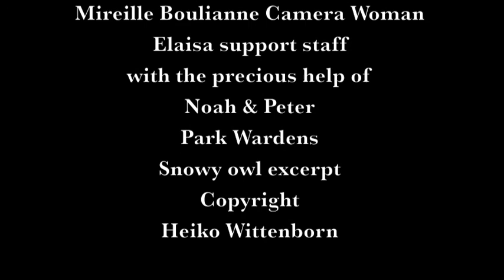Pingualuit ski trip mod.m4v